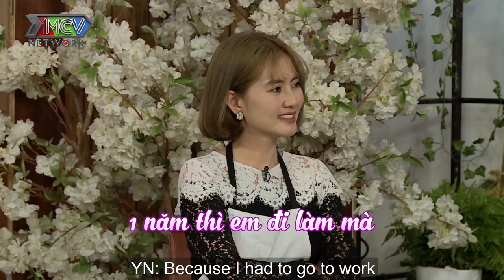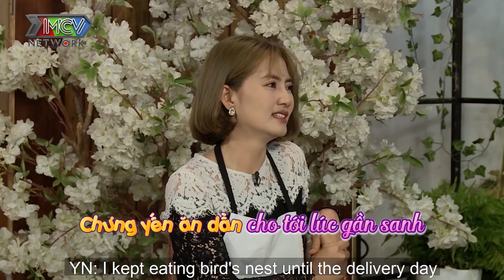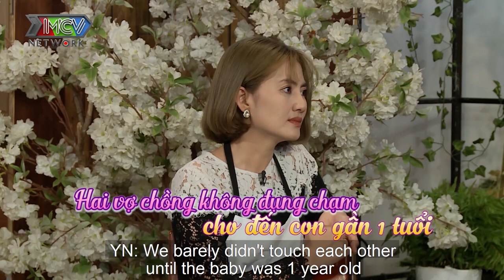NGHÉN TỪ LÚC BẦU ĐẾN KHI SANH mẹ bỉm sữa 9 tháng 10 ngày chỉ NGỦ ĐƯỢC MẤY TIẾNG